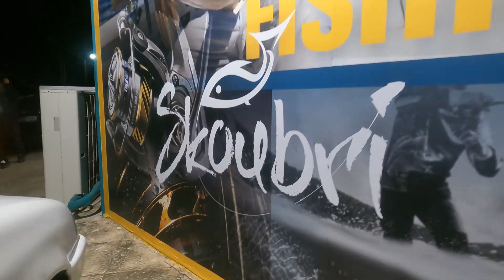SURFCASTING..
Surfcasting στον κορινθιακο..